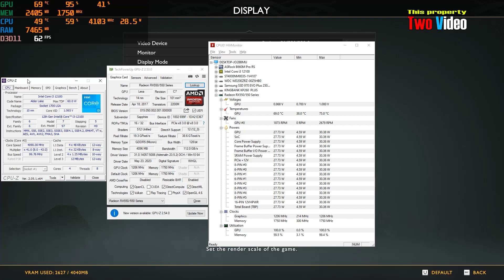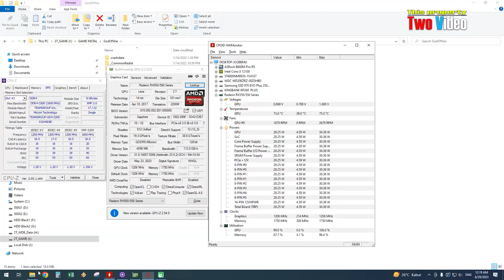God of War - RX 550 4GB (1080p) Gameplay Test 2023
* 16GB RAM 3200MHz
* M.2 NVME 500GB SSD
* AMD Radeon RX 550 4GB DDR5 128Bit
* Latest Driver from AMD
* Windows 10